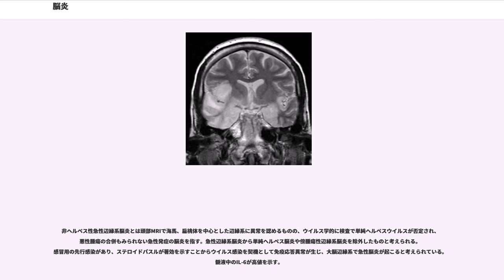脳炎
脳炎（のうえん）は、脳の炎症性疾患の総称。急性脳炎は脳実質に生じた炎症によって、発熱、頭痛、意識障害、麻痺などの急性症状を呈した状態をさす。脳炎様の臨床症状が存在するにもかかわらず脳実質に炎症が見られない場合は病理学的に脳炎に含めず脳症に分類する。脳症の病理学的な特徴は炎症ではなく脳浮腫である。

かつては両者の区別が難しいことから脳炎・脳症とまとめて述べることが多かった。詳細な病歴、臨床所見の把握、MRI検査、血液、髄液検査、ウイルス、細菌検査、長時間脳波検査、有機酸分析、アシルカルニチン分析などを駆使して診断に至る。しかし十分な検索ができず急死する例もある。

発熱の原因が中枢神経と疑われるとき、髄液検査を行い細胞数の増加があれば神経感染症と考える。神経感染症では感染部位によって名称、症状が異なる。

中枢神経系の感染症は早期発見、効率的な方針決定、速やかな治療の開始が生命予後を左右するため医療にとって最も重要な疾患の一つである。これら明瞭な臨床症候群は急性細菌性髄膜炎、ウイルス性髄膜炎、脳炎、局所性感染症である脳膿瘍や硬膜下膿瘍および感染性血栓性静脈炎が含まれる。いずれもそれまで健康であった人々に発熱や頭痛などの非特異的な前駆症状を引き起こし、最初は比較的良性の病態と考えられる。しかし、ウイルス性髄膜炎以外はやがて意識状態の変化、局所性神経症状または痙攣発作が出現する。早期治療のポイントはこれらの病態を早急に鑑別し、病原体を同定し適切な特異的な治療を開始することである。まずは感染部位がくも膜下腔にある（すなわち髄膜炎である）のか、病変は脳組織全体に分布しているのか、あるいは大脳半球、小脳、または脳幹に限局しているのかを確認することが必要である。ウイルス感染により脳組織が直接受ける場合は脳炎とよばれ、細菌または真菌または寄生虫による局所性感染が脳組織に及んでいる場合には被膜形成の有無によって脳膿瘍、または脳実質炎とよばれる。

大きく分けると免疫介在性脳炎と感染性脳炎に分かれる。

ウイルス性脳炎としては多くのウイルスで画像上の特徴などがあることが多い。単純ヘルペス脳炎が最も多い。
単純ヘルペス脳炎、日本脳炎（視床や基底核に病変がある）、狂犬病、水痘帯状疱疹脳炎（小脳炎や脳血管炎）、EV71による菱脳炎（間脳、橋、延髄、脊髄、小脳）、ムンプス脳炎、エンテロウイルス脳炎、EBウイルス脳炎（両側基底核）、ニパウイルス脳炎、HHV-6脳炎（骨髄移植後の辺縁系脳炎）、CMV脳炎（AIDSに合併）、進行性多巣性白質脳症（JCウイルスによる）、亜急性硬化性全脳炎などが知られている。

マイコプラズマ脳炎、猫ひっかき病、赤痢アメーバ、熱帯熱マラリア、結核、リステリア、トキソプラズマなどの病原体でも脳炎が起こることがある。

慢性脳炎には進行性多巣性白質脳症、亜急性硬化性全脳炎、進行性風疹全脳炎が知られている。

細菌性髄膜炎、亜急性髄膜炎、慢性髄膜炎、脳膿瘍などに関しては髄膜炎で述べている。

日本神経感染症学会より診療ガイドラインが示されている。急性（時に亜急性）脳炎を示唆する症状・症候、神経学的検査所見を満たしたものが単純ヘルペス脳炎疑いであり、ウイルス学的検査所見によって確定例になる。単純ヘルペス脳炎は脳炎全体の10～20%を占め、起炎ウイルスの判明した散発性脳炎の中では最も多い疾患である。地域差はなく100万人あたり年間2～4人の頻度で起こり日本では年間400例前後の発症があると推測されている。全年代に起こりえるが50～60歳代に発症のピークがある。単純ヘルペスウイルス脳炎の95%がHSV-1によって生じ、約70～80%はHSVの再活性化（または再感染）でおこると推定されている。全単純ヘルペス脳炎の約80%にあたる典型例では側頭葉、前頭葉眼窩回などを選択的に障害する左右非対称急性壊死性脳炎の病理像をとるため精神症状をおこすことが多い。逆に全単純ヘルペスウイルスの20%が非典型例であり、軽症、慢性脳炎、脳幹脳炎などの形をとることがある。約10%程度に再発、再燃が認められ治療上注意が必要である。全年齢における検討では単純ヘルペス脳炎の未治療での死亡率は60～70%であった。抗ウイルス薬、特にアシクロビルの治療によって死亡率は19～28%に減少した。しかし適切な治療にもかかわらず死亡と高度後遺症を含めた転帰不良率は約30～50%と未だに高く、社会復帰率も約半数にとどまる。後遺症としては記憶障害、行動異常、症候性てんかんなどが多い。

神経...